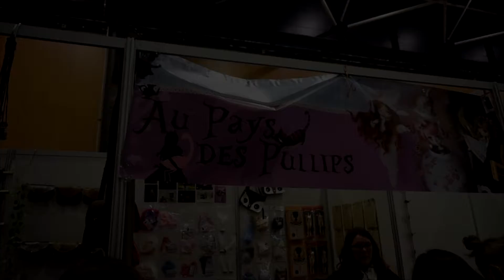[ Vlog #10 ] Japan Touch 2017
Bonjour, c'est Aurélie ! Aujourd'hui, je reviens du Vide Intergalactique pour un petit vlog de la Japan touch 2017 !

Bon visionnage.